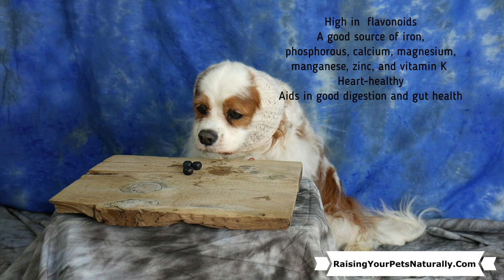🐶🍽️ What Human Foods are Safe and Beneficial for Dogs 🥩🥦 What Fruits and Vegetables can Dogs Eat 🍎🥕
🍉Are you wondering what fruits and veggies are safe and beneficial for your dog?  In this dog nutrition video, I dive into the world of dog-friendly fruits and vegetables, exploring healthy treat options like blueberries, carrots, and watermelon. I'll also unveil the amazing health benefits each food offers, from boosting digestion to providing vitamins. So, skip the sugary treats and join Dexter and me as we discover a tastier, healthier way to spoil your dog! 🥰🌱🐾

Check out my Cavalier eating his fruits and vegetables and learn the health benefits of each.
📗For more information on feeding your dog a raw diet, check out my blog.

Through our videos, you'll learn step-by-step instructions, insightful tips, and demonstrations of different enrichment activities. We cover topics such as interactive feeding, brain games, positive dog training, sensory stimulation, and more. We'll also address common behavioral issues, helping you create a well-rounded and contented canine companion.

💌⁠Don't forget to sign up for our weekly newsletter to stay in the loop.